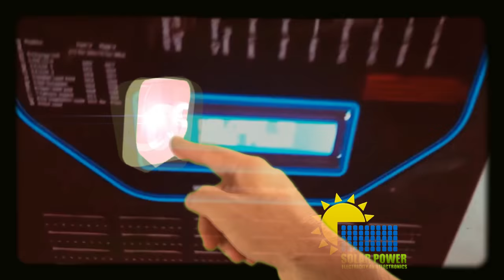Melting A Power Tool's Commutator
Melting a Jigsaw 's commutator that has bad gears